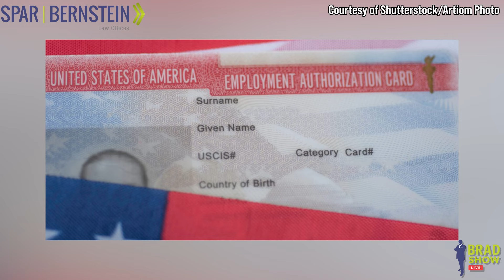Overstaying & Deportation Proceedings To A Green Card | Spar & Bernstein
The Law Offices of Spar & Bernstein secured a green card for their client, Shaurna, who is originally from Jamaica and has lived undocumented in the United States for over eight years after overstaying her visa in search of better opportunities. Shaurna shares her experience navigating the U.S. immigration system, detailing the challenges she faced, including a green card denial and being placed in deportation proceedings before hiring Spar & Bernstein to take on her case. She emphasizes the importance of having knowledgeable, supportive, and compassionate legal representation like she experienced with Managing Partner Brad Bernstein and the attorneys at Spar & Bernstein, in achieving her American dream of better opportunities and providing higher education in the USA for her three children.

No matter the complexity of your immigration situation, there may be options available.

🔔 TO CONTACT BRAD AND SPAR & BERNSTEIN CALL 📱📞:
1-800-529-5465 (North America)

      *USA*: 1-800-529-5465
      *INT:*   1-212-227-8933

🏢 VISIT
     Law Offices of Spar Bernstein
     225 Broadway, 5th FL
    New York, New York 10007

Airing Mondays, 5:00-7:00 p.m. EST on Facebook and YouTube, Brad answers viewers’ immigration and legal questions through live calls and social media interaction, along with immigration news and commentary, thought provoking and revealing interviews, eye-opening field segments, and hilarious interactive games and laughs with our loyal viewers – The Brad Squad.